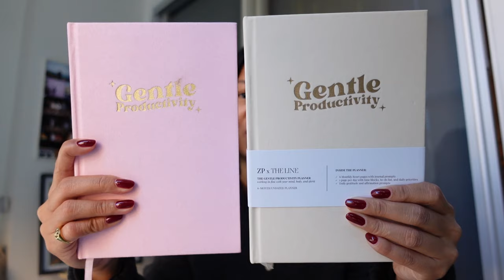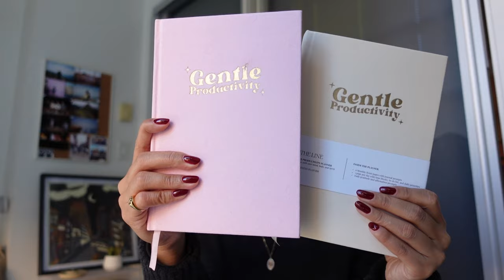My October Favorites, Trends I'm Loving & Updated Wishlist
Hi friends! In this video, we're talking all about my October favorites, what trends I'm thinking of incorporating into my wardrobe this fall and an update to my wishlist! Hope you all enjoy xo

Sign up to get the inside scoop on The Gentle Productivity Planner

Fall 2023 Fashion Trends:
The color red, kitten heels, ballet flats & trench coats

⏱️ timestamps:
0:00 intro
1:06 october favs
5:18 fall trends im loving
9:18 my updated wishlist
sub count: 1700 lovely people